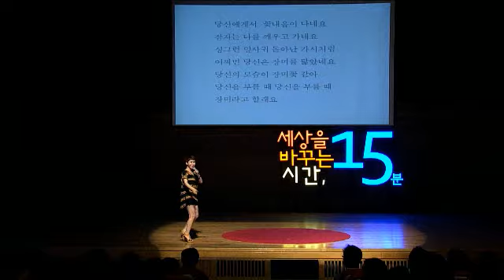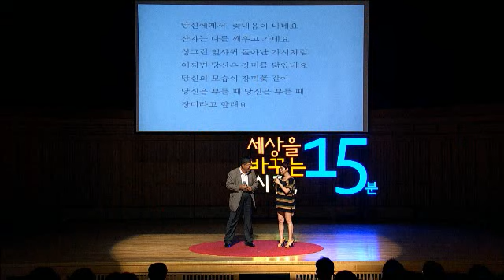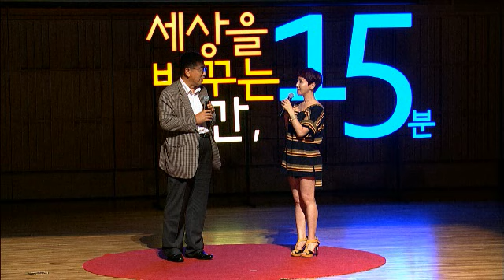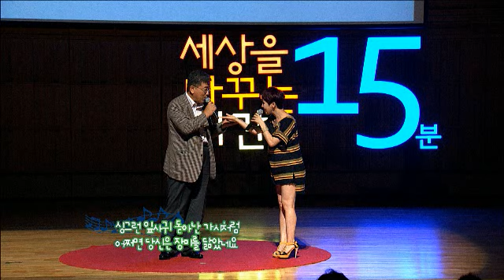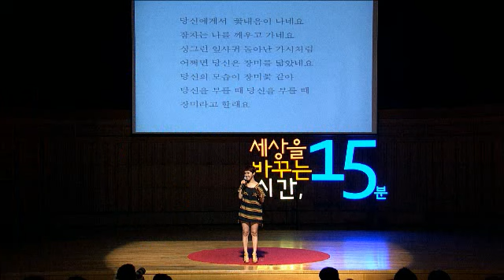(Kor) 세바시 25회 서로 마주 보는 것이 재능나눔입니다 | 가수 박혜경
✻ 세바시 강연자의 강연 섭외는 세바시 홈페이지로 문의주세요!

강연자의 강연 소개 :

재능 기부 이제 낯선 말이 아닙니다. 특별한 재능이 없어도, 남다른 직업을 가지지 않았어도, 이제 사람들은 자신 할 수 있는 일만 있다면 다른 사람들을 돕기 시작했습니다. 그러니 재능 기부라기 보다 이제 재능 나눔이 맞을지도 모릅니다. 가수로서 제 노래를 사람들과 나눕니다. 이 이야기는 사람들이 나누고 함께 하는 삶의 이야기입니다.

세바시의 강연을 세계로 알리는 '오픈번역 프로젝트'에 동참하세요! Open Translation Project : Make this great speech with your Language with passionate Koreans!